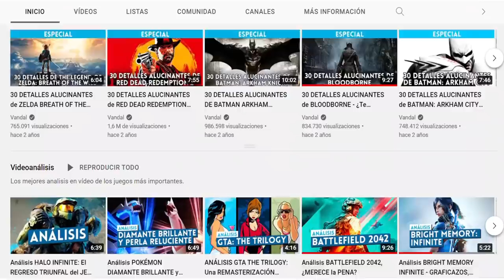Los MEJORES juegos de SUPERVIVENCIA en 2022: Mundos abiertos, zombis y mucho más!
LOS MEJORES JUEGOS DE SUPERVIVENCIA actualizados en 2022: Estos son los mejores juegos de supervivencia del momento. En este vídeo te contamos cuáles son los mejores juegos de supervivencia o SURVIVAL GAMES que puedes encontrar en cualquier consola. Zombis, mundos abiertos y mucho más en esta extensa selección, disponibles en plataformas como PC, PS4, PS5, Steam, Xbox One y muchas más.